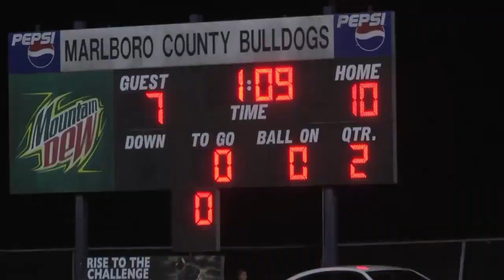CHERAW VS MARLBORO COUNTY